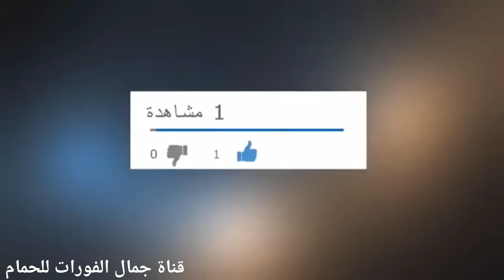الحمد لله الزغاليل على مايرام الامور طيبة تحياتي للأخوة جميعا